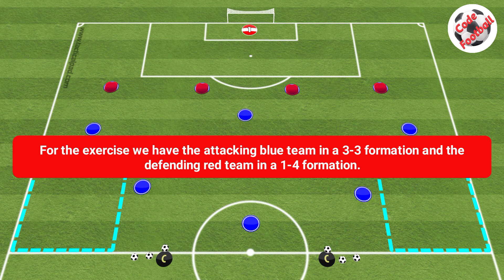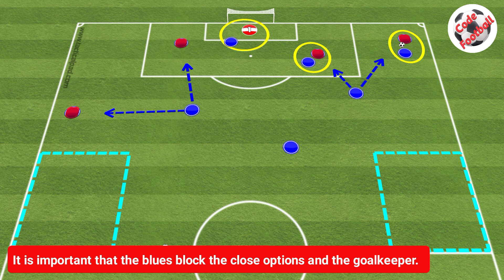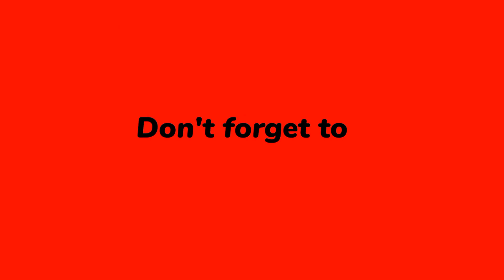High pressing exercise by Klopp!